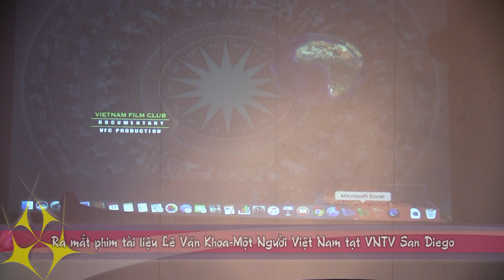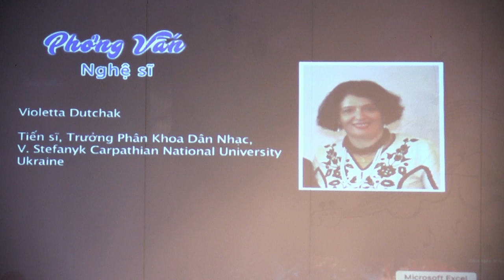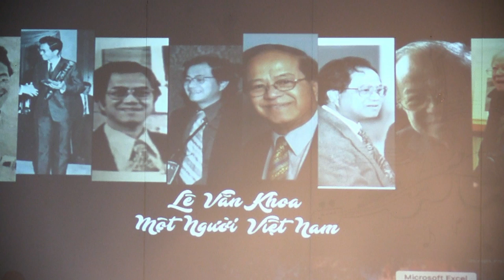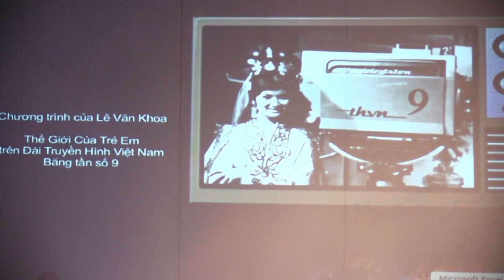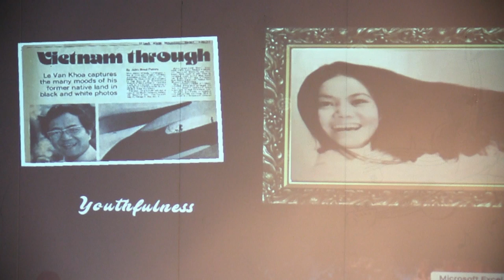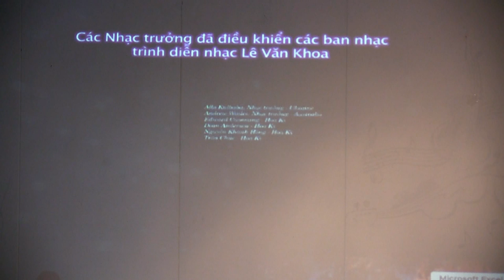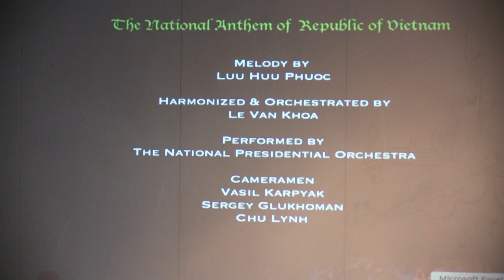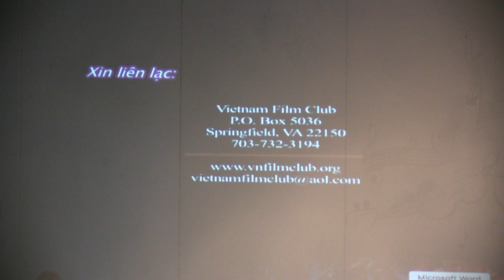Họp mặt với nhạc sĩ Lê Văn Khoa & Ra mắt phim Lê Văn Khoa - Một Người Việt Nam tại VNTV (phần 2)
Buổi họp mặt, gặp gỡ với nhạc sĩ Lê Văn Khoa & Ra mắt phim tài liệu: Lê Văn Khoa - Một Người Việt Nam tại VNTV San Diego (phần 2) - Videographer, Editor: Nguyễn Báu

4655 Ruffner St, Suite 180